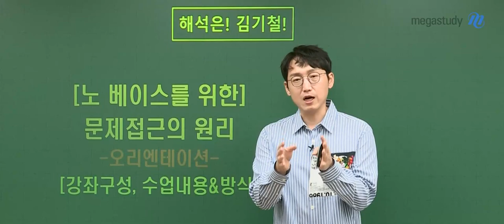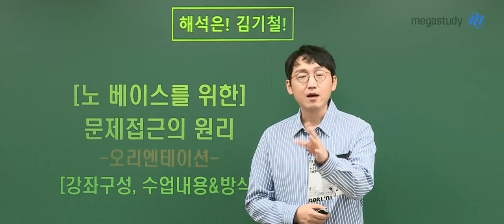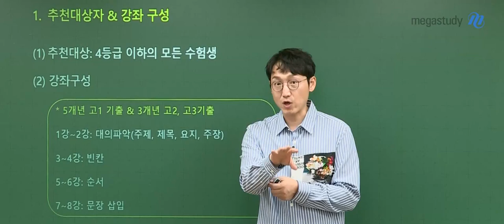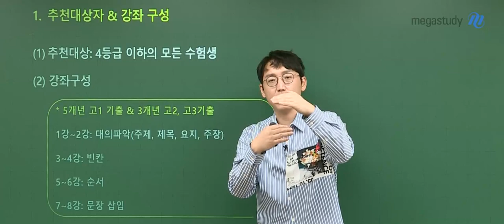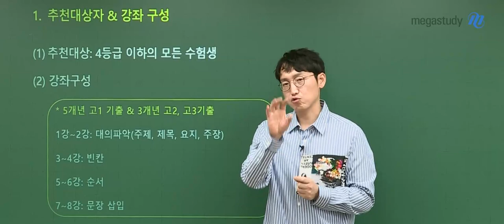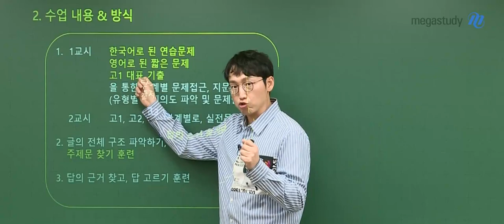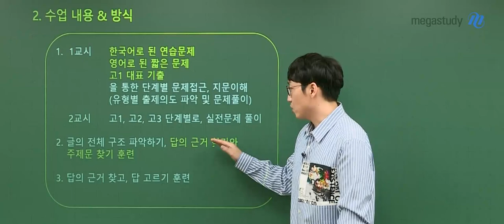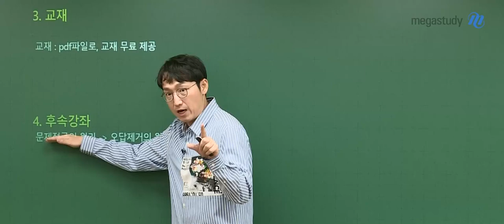[메가스터디] 영어 김기철 쌤 - [2021 해석은 김기철] NEW 노베이스를 위한 문제 접근의 원리 OT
★문제 풀이의 기본 원칙을 배울 수 있는
노베이스를 위한 문제 접근의 원리★

한글 지문을 통해 쉽게 깨우치는 문제 출제 및 풀이의 원칙!

★ 강좌 추천 대상
- 4등급 이하의 모든 수험생
- 해석이 안 되는데, 문제 접근하는 법을 배워도 되나 고민하지 말 것!
- 해석 공부와 병행하는 문제 풀이 연습이 필요!

이제 시작입니다.
근거를 찾는 문제 풀이를 시작합시다!

☞ 김기철 쌤의 영어 강좌가 더 궁금하다면?